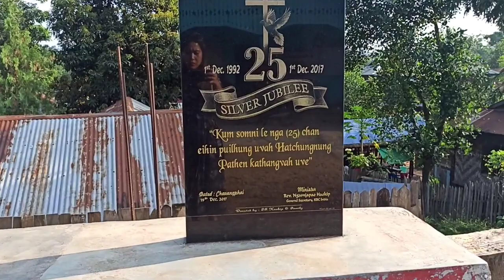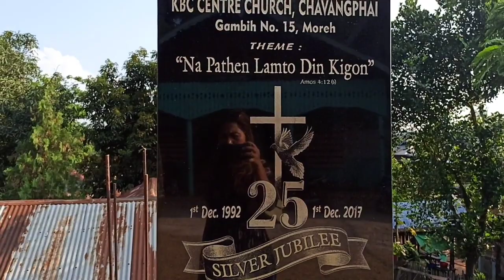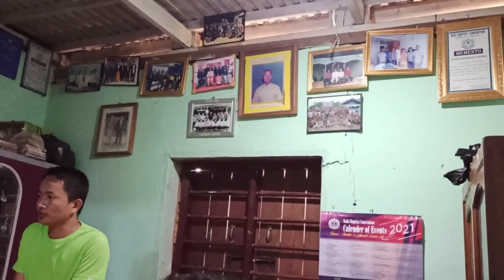Moreh Chavangphai KBC Centre Church Building Project Concert vlog🥰